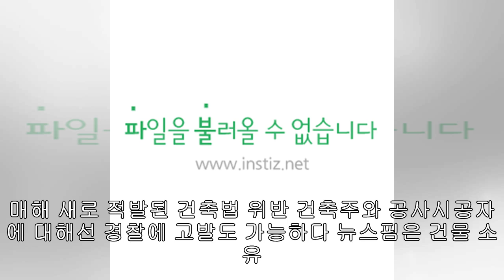‘탈세의혹’ YG 양현석, '삼거리별밤' 건물 또 건축법 위반 ‘논란’